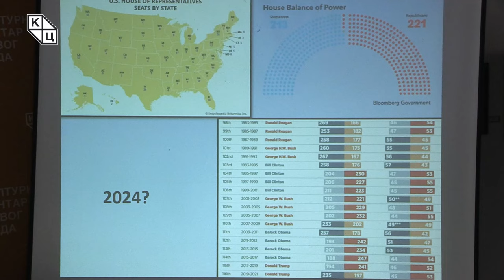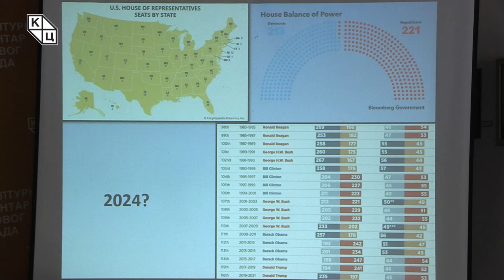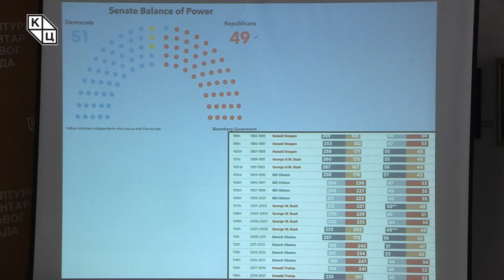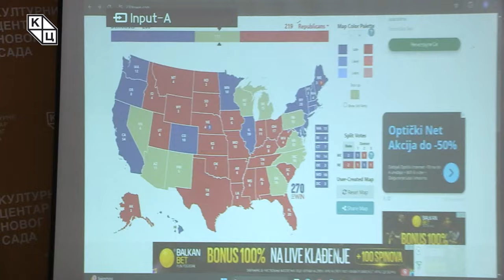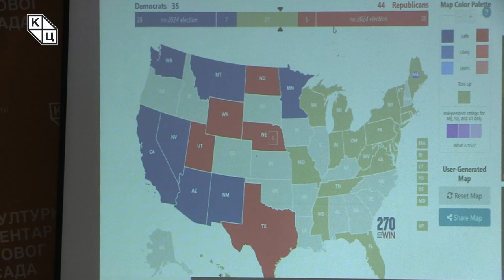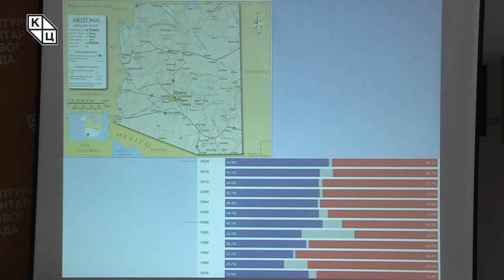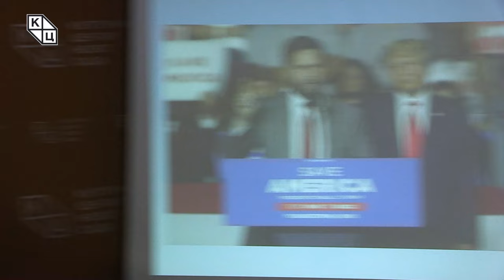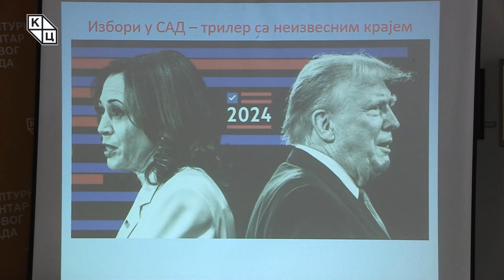др Растислав Стојсављевић - „Избори у САД – трилер са неизвесним крајем”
Предавање др Растиславa Стојсављевићa  на тему „Избори у САД – трилер са неизвесним крајем”

Предавање др Растиславa Стојсављевићa  на тему „Избори у САД – трилер са неизвесним крајем” (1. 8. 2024) можете погледати на Јутјуб каналу Културног центра Новог Сада.

Након прошлонедељне посете Сједињеним Америчким Државама, предавач доноси најсвежије утиске и искуства о тренутној ситуацији у тој земљи након покушаја атентата на председничког кандидата Доналда Трампа и одустајања Џозефа Бајдена од трке за председничко место. Предавач предстојеће америчке изборе карактерише као неизвесне: по свему судећи Трампу ће се супротставити актуелна копредседница Камала Харис, за шта се потврда очекује крајем месеца августа.

„Биће неизвесније него што се очекивало. Упркос томе што јавност у Србији мисли да је Трамп сигуран победник, он свакако има тренутну предност, али до самог краја ће бити неизвесно“, истиче Стојсављевић.